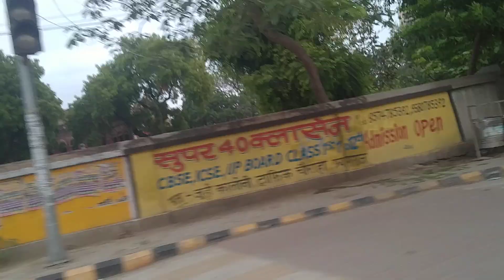AWGP@जुलाई१३@सुपरस्पेशलिटी इन प्रयागराज@नाजरेथ हेल्थ फॉर ऑल आयुष्मान योजना